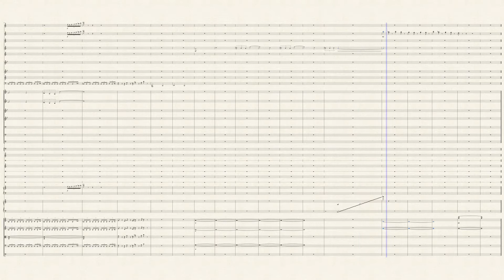Luke and Rey/The Execution/The Fighters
This is my first Star-Wars-Like composition, I am inspired from John Williams' composition and himself. If you will listen to it, I used some of his unforgettable theme like the Force Theme. So, this may seem not that good but it is my original composition from piano sketch to orchestral sketch, I just did some simple orchestration because I am running out of time. So I hope you like it!